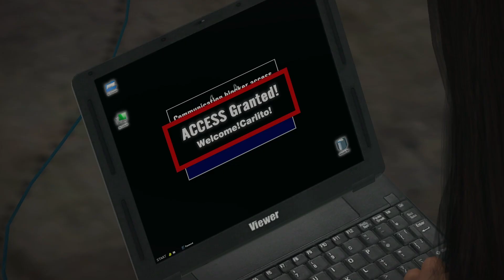Everyone is Dying And I'm All Alone! EP 08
🎮 Welcome! My name is Governor91 and today I need you to kick back, relax, and join me in today's gaming adventure as I dive into Dead Rising. As a laid-back dad over 30 hailing from Ireland, I bring you a unique blend of gaming and easy-going commentary (Mostly)

Whether you're a fellow parent, a gaming enthusiast, or just looking to unwind, you're in the right place!

Also I have some Socials:

Twitch (Saturdays 9PM IRISH TIME)